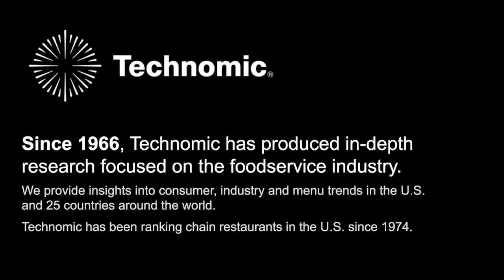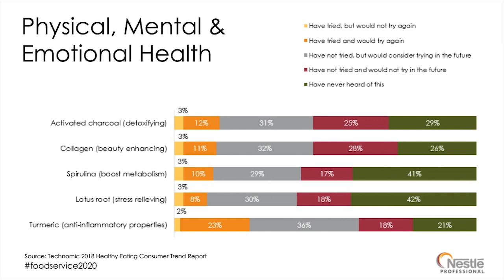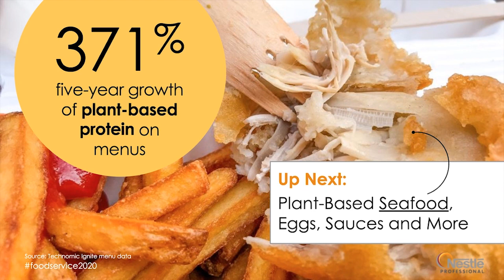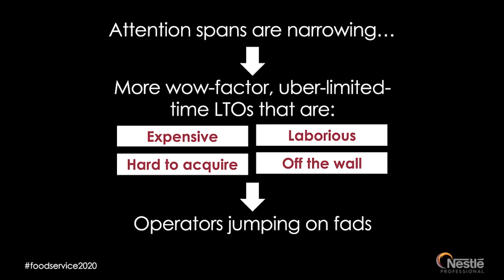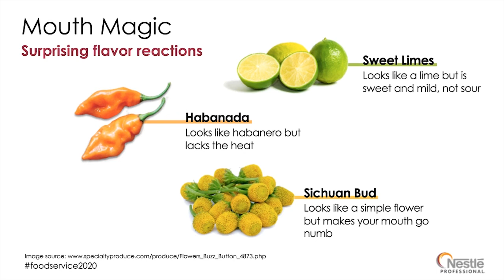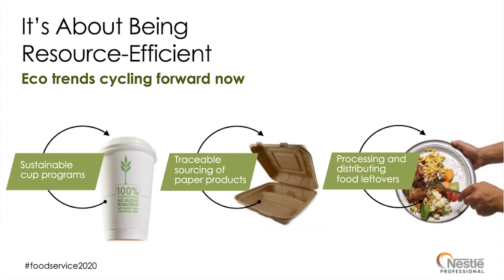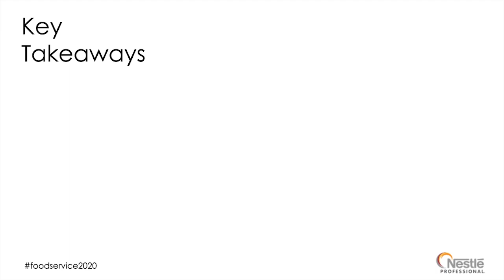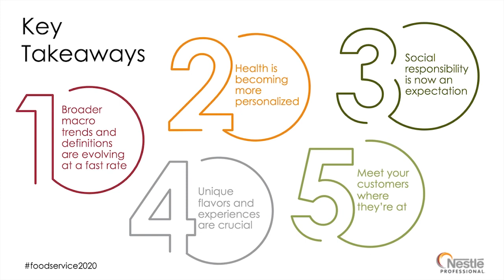Webinar: 2020 Food and Beverage Industry Trends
Find out about the 10 trends that will drive foodservice in the coming year.
From flexible menu formats to individualized ways to look at nutrition, from new beverage delivery platforms to multicultural global flavor trends, the scene is being set for change.

In this report, read about some of the overarching food, beverage, and service trends that are reshaping the industry for a new generation of consumers, including specific ideas, tips, and how-tos that operators in all segments can use to harness the momentum of these trends.

- Customization and uniqueness
- Inclusivity (including global foods, dietary options, and socially conducive ambience)
- Sustainability, transparency, and ethical sourcing
- Value for the dollar in food and convenience